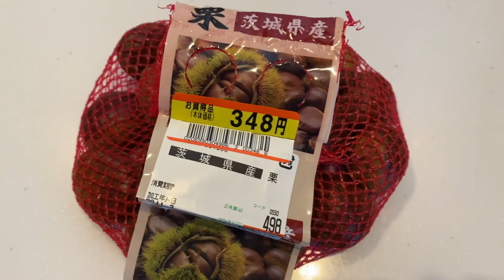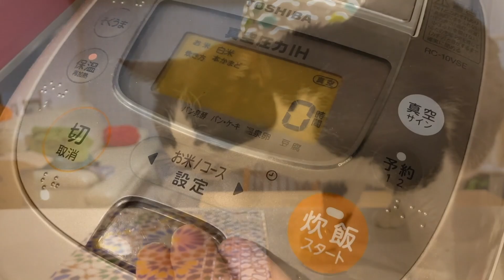栗ご飯に「なんだ？」まぐろの刺身に「わっふー」な猫の味見係たち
エースは日々、猫砂サッカーの自主練に励んでいます。
どこかのチームからスカウト来ないかな〜byエース

🌟Line@：猫好きなお友達募集中！
更新情報やYoutubeのやり方など時たま配信します♪

🍴お料理サブチャンネル「Omu's kitchen」🐱

😺おむすび（♀）7歳
ムスビの後輩としてNNNから派遣されてきた、
エイズキャリアの黒白にゃんこ(ฅ'ω'ฅ)
わが家に来たいきさつはコチラ↓

😺エース（♂）1歳
沖縄で保護され、
埼玉の保護猫カフェねこかつさんから
やってきたわんぱくボーイ。
2本足だけど2倍速な身のこなし！

😺ムスビ（♀）5歳
2キロの小さい豆猫です(ฅ'ω'ฅ)
2017年7月29日 虹の橋へ旅立ちました🌈

保護猫、野良猫、地域猫に携わる人を応援します！
猫好きな方、仲良くしてください(*'ω'*)